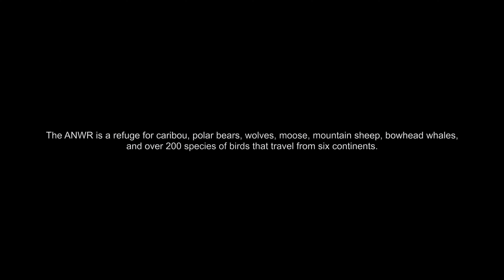Valdez Alaska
This video features Paxson Lake and Solomon Gulch Spillway and Dam in Valdez Alaska.

ABOUT THE ANWR
The Arctic National Wildlife Refuge is the traditional, unceded territory of the Athabascan Gwich’in and Iñupiat Peoples. We respectfully thank them for stewarding the land and its resources for thousands of years.

ANWR covers 19.5-million-acres, roughly the size of South Carolina. Of this area, 8.9 million acres are protected wilderness - but the 1.5-million-acre coastal plain is unprotected land and vulnerable to threats of industrial development.

The coastal plain is the breeding ground of the Porcupine Caribou Herd and known by the Gwich'in people as The Sacred Place Where Life Begins. The herd of nearly 170,000 caribou almost exclusively breed on the thin coastal area of unprotected land. As many as 40,000 calves are born in this same location each year.

In addition to caribou, ANWR is a refuge for polar bears, wolves, moose, mountain sheep, bowhead whales, and over 200 species of birds that travel from six continents.
It is imperative for our planet and for our future as a species that we protect the Arctic.

ABOUT US
Alaska Adventure Films exists to bring attention to the importance of protecting and preserving the Arctic National Wilderness Refuge while showcasing the raw natural beauty of Alaska.